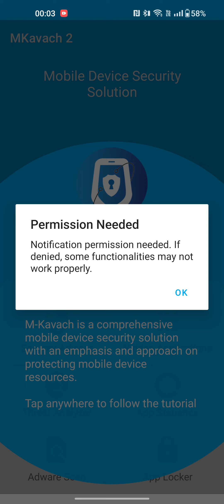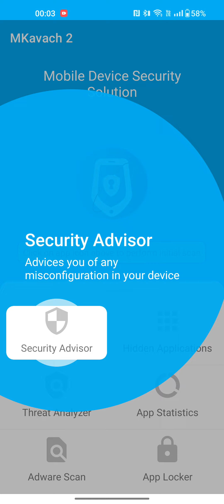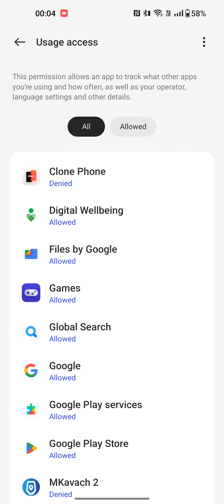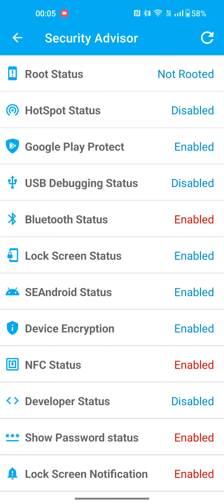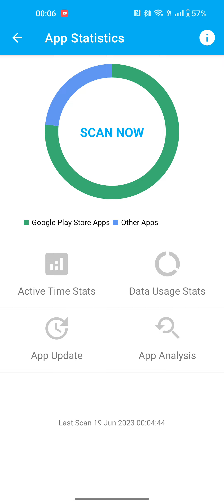M-Kavach 2 | Digital India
M-Kavach 2 is a comprehensive mobile device security solution addressing emerging threats related to Android-based devices like security misconfigurations, detection of hidden/banned apps & scans the device for potentially malicious apps.
M-Kavach 2 App review

What is M-Kavach used for?

What are the features of the kavach app?

Is Kavach app safe?

Is it mandatory to install Kavach?